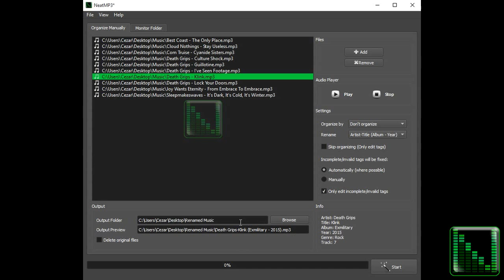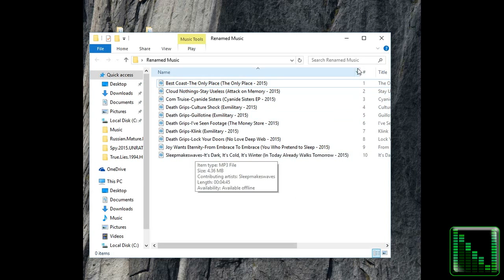How to Rename Music Files - Tutorial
This is a tutorial that ilustrates how to rename music files using NeatMP3.